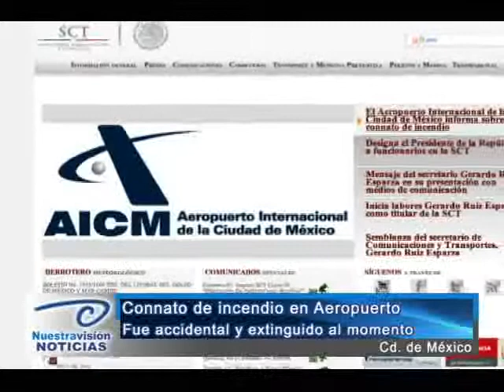Alrededor de las 4:00 horas se suscitó un conato de incendio en el Aeropuerto Internacional